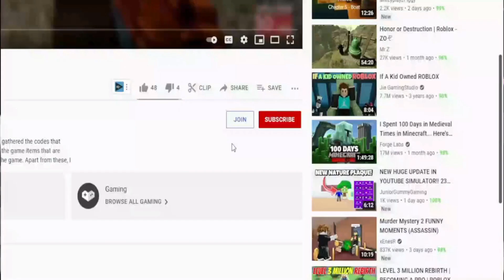(2022) **NEW** 🌊 Roblox All Star Tower Defense Codes 🌊 ALL *UPDATE* CODES!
Roblox All Star Tower Defense Codes. I have put together all the new secret codes of Roblox All Star Tower Defense in this video. All Star Tower Defense is a Roblox Tower Defense game where we use Anime characters as Tower and destroy the enemies. One of the best games of its kind. It is a game that everyone knows in terms of both variety and gameplay. If you haven't played it yet, I suggest you try it now. Enjoy watching.